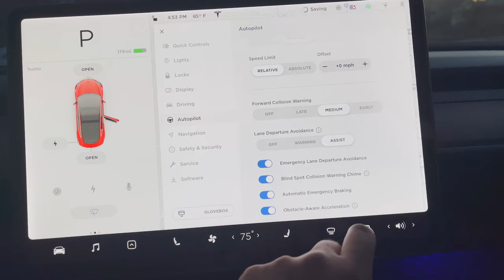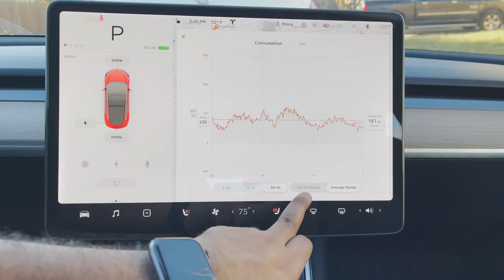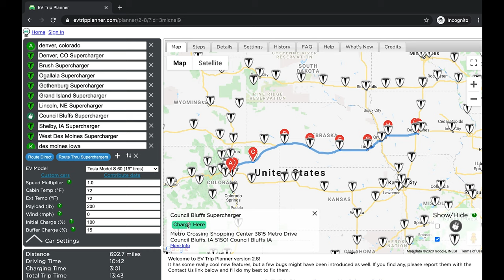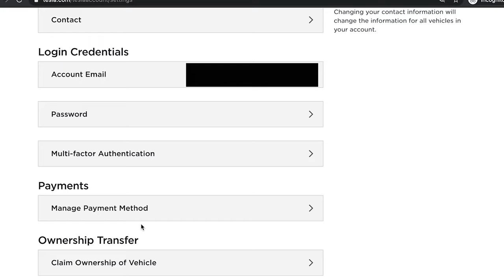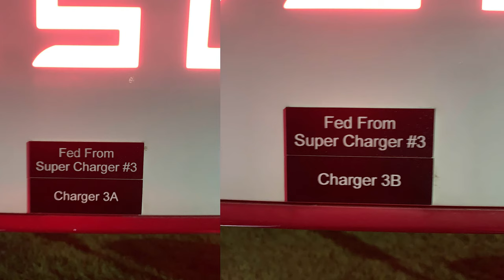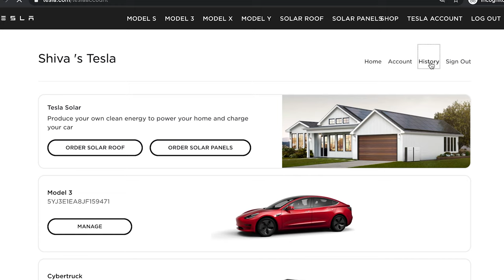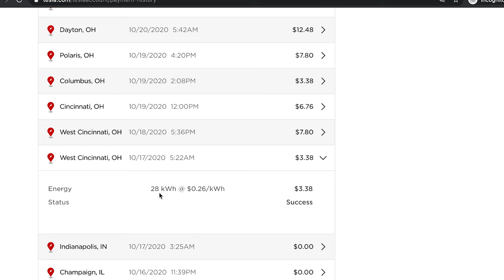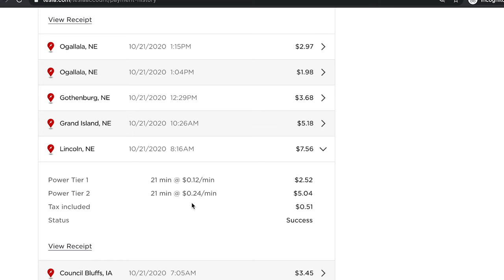WATCH THIS Before Taking a Tesla Road Trip in 2020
In this video I share my long road trip experience in my Tesla Model 3 Mid Range. I took this trip right before the recent spike in COVID 19 cases. I go over range anxiety, autopilot and supercharging (including supercharging cost).

I do a demo of the EV trip planner, show you how you can change supercharging payment methods and discuss tier pricing for superchargers. There are some states that charge by kWh and others charge per minute.

I will be doing videos on all software updates with new features as well as many other Tesla topics.
⚡️Free 1,000 miles or 1,500 km of FREE supercharging when you buy or lease a new Tesla!

⚡️About me: My name is Shiva Sapkota. I am an engineer in Colorado, USA. I make primarily Tesla videos covering all major software updates, features, tips and many more educational content. I also make videos on other exciting technologies, including renewable energy. I was homeless living in a refugee camp until 2008 when I immigrated to the US from Nepal. I am now a proud owner of a 2018 Tesla Model 3. Your support means a lot to me.
👉Below are the links to the accessories I showed in my video.

LED Upgrade
Pressure Washer
Soap Gun
Foam Soap
No Rinse Car Wash
Automatic Trunk and Frunk
Splash Guards
Door Handle Protector
Noise Reduction Kit
Screen Protector
Central Console Wrap
Console Organizer
Wireless Charger
SSD Drive
SSD Adapter
USB Hub
Secret Compartment
Floor Mats
Tire Inflator
Door Sill Protection
Puddle Lights
Inside LEDS